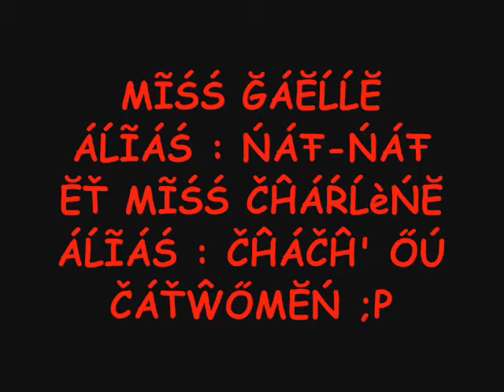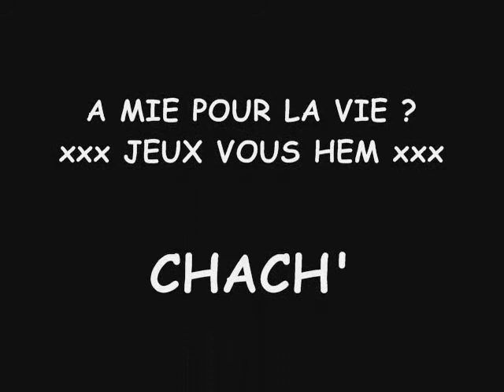Chauvigny ; ŃŐÚŚ ĔŤ ĔŃČŐŔĔ ŃŐÚŚ ĤĨ :Ď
ŃŐÚŚ ĔŤ ĔŃČŐŔĔ ŃŐÚŚ ĤĨ :Ď